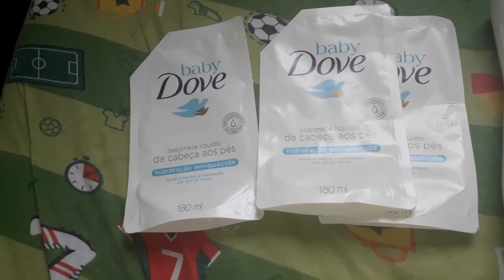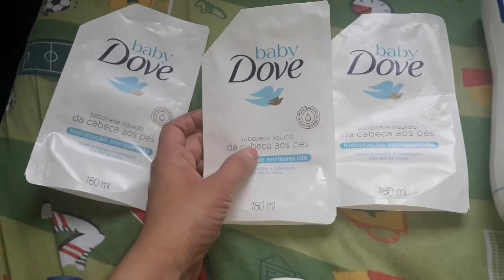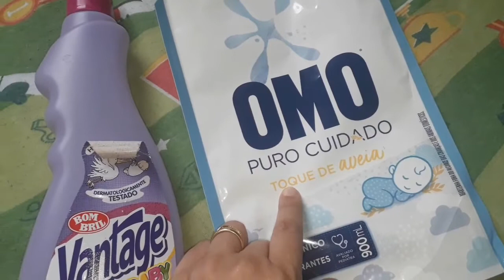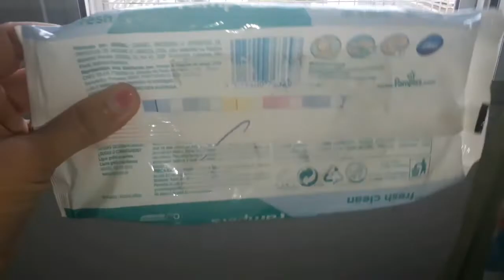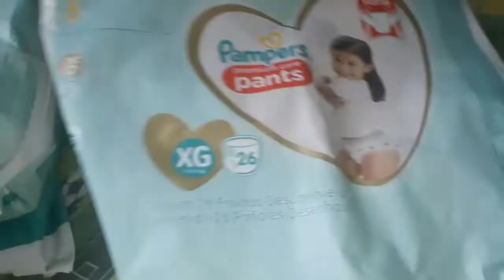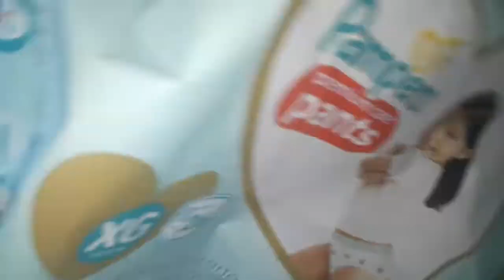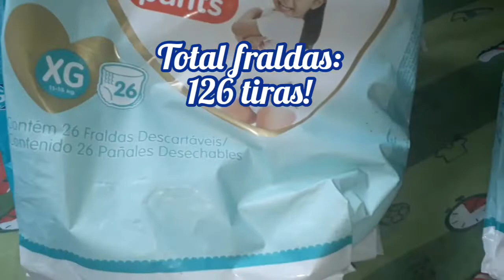Acabados do Bebê Especial Pampers - Dezembro/2020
Feliz 2021 para todas nós!!